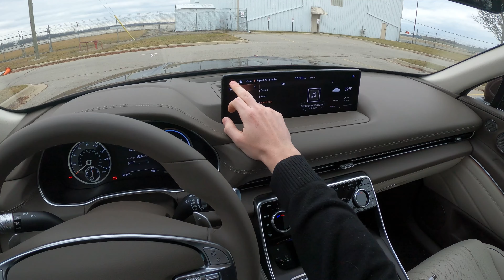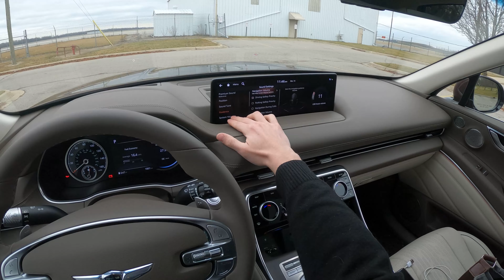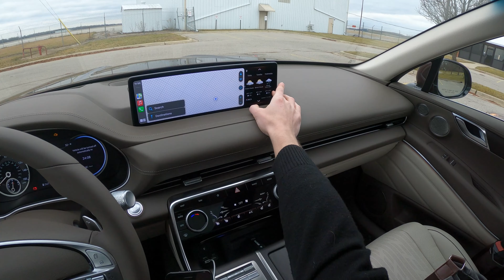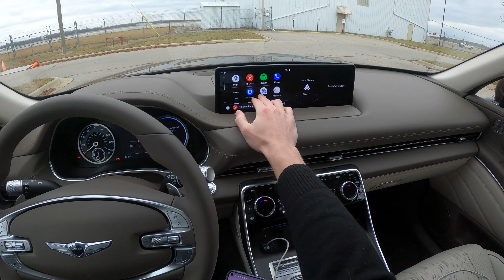2021 Genesis GV80 – Lexicon 21-speaker Sound System Review | Apple CarPlay & Android Auto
The world's first Genesis SUV, the GV80, comes with a 21-speaker, 1050-watt radio on all but the base trim. With speakers all around the cabin, this system has some serious capability. Lexicon is a Harman brand, so it's owned by the same company that tunes JBL, Harman Kardon, Mark Levinson, as well as others. Still, this GV80 system produces sound unique to this vehicle, and at this price, it's remarkable!

On top of sampling songs, we'll demonstrate Apple CarPlay and Android Auto. Both can be used with either the touch screen or Genesis's new rotary dial, which is decent but not as good as their old knob.

0:00 Infotainment, sound settings, speakers, inputs
5:37 Android Auto and Apple CarPlay
7:53 Sounds of Nature
8:56 ChillShop (lo-fi/chill)
10:05 The Travelling Symphony (classical)
11:57 Homeworld Collapse (rock)
13:48 Redlips (bass)
14:42 Aimless Lyrics (electronic)